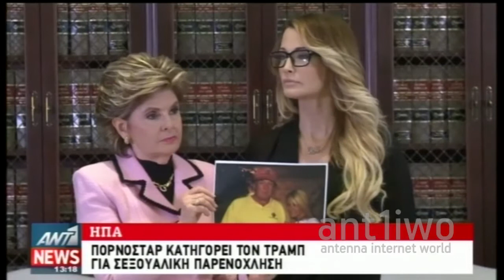Πορνοστάρ κατηγορεί τον Τραμπ για… ανήθικη πρόταση